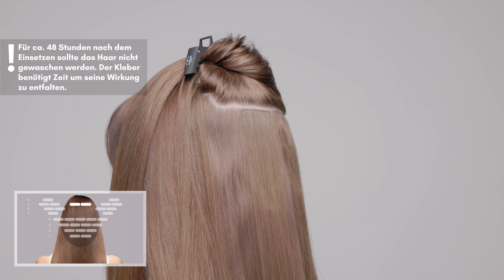TAPE IN ANLEITUNG I Step by Step vom Profi – mit Ultra Slim Tape-Ins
Ultra Slim Tape-Ins sind eine weiterentwickelte Variante unserer Standard Tape-In Extensions mit noch schmaleren Verbindungsstellen. An der Außenseite ist nur ein 2 Millimeter schmaler Streifen sichtbar, wodurch sie fast unsichtbar im eigenen Haar wirken. Die Innenseite besitzt jedoch dieselbe strapazierfähige Klebebandbreite wie unsere Standard Tape-Ins, um mehrmalige Wiederverwendung und einen festen Halt zu gewährleisten.

Hole dir auch deine chaarmant Extensions und spare auf deinen nächsten Einkauf in unserem Online-Shop 🛒 25% auf Alles* mit dem Code: YTCHAARMANT

Vorteile von Ultra Slim Tape-In Extensions:
- nahezu unsichtbare Verbindungsstellen
- sehr natürliches Ergebnis
- ultra-flache und flexibel Streifen mit hohem Tragekomfort
- kombinierbar mit allen Tape-In Arten
- Haarverdichtungen und Haarverlängerungen möglich
- sehr gute Haltbarkeit und leichte Entfernung
- es können mehrere Nuancen für einen Highlighteffekt gemischt werden (Tutorial zum Mischen von verschiedenen Tape-In Arten & Farben: )

*Der Code ist pro Person nur einmal gültig und nicht mit anderen Rabatten und Aktionen kombinierbar.